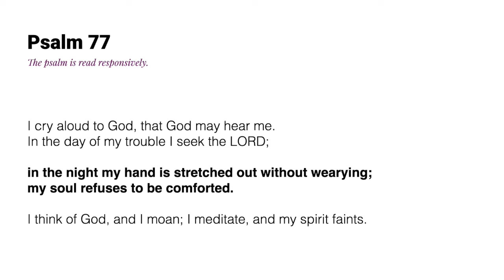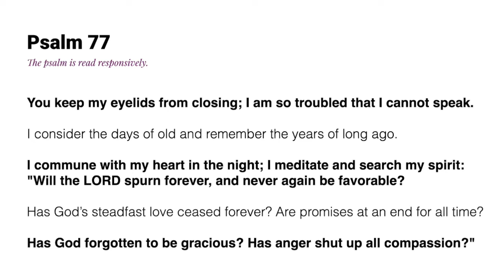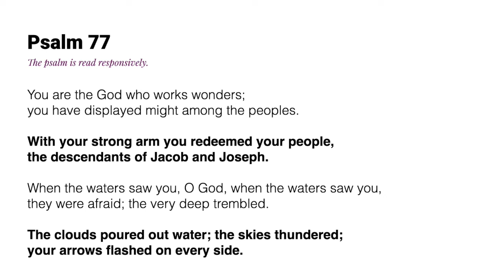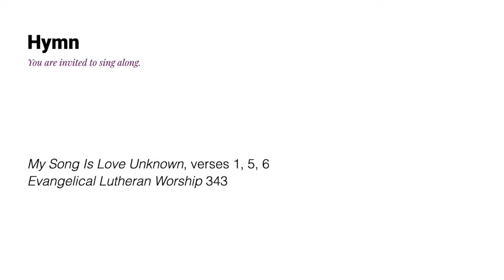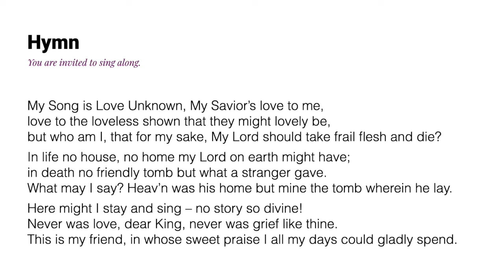05 Tuesday, February 23rd, 2021 Lent Devotional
2021 Lent Devotional for Tuesday, February 23rd
The Rev. Dr. Maria E. Erling
Professor of Modern Church History and Global Mission